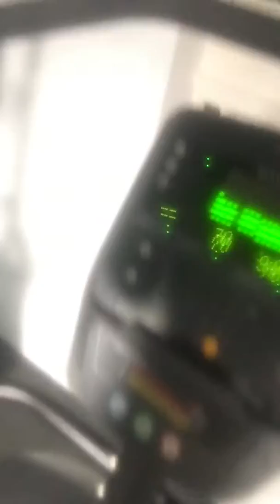Pure gyms gay village birmingham